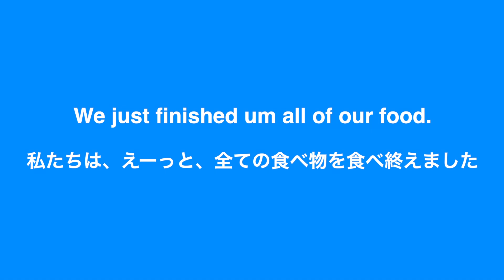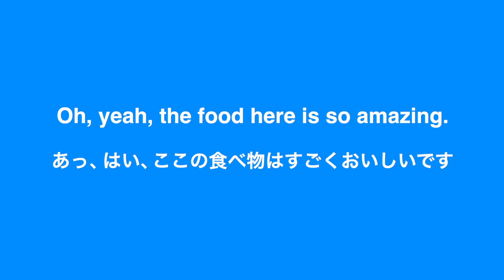【英語リスニング】「楽しめました」を英語で言うと？